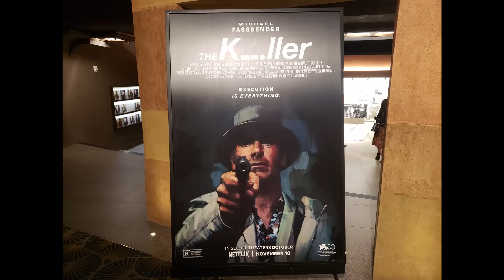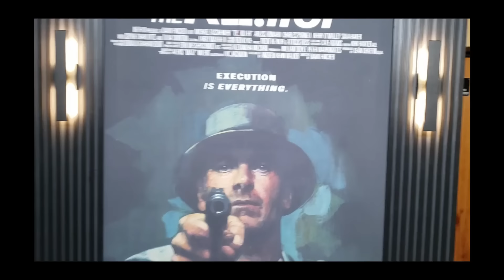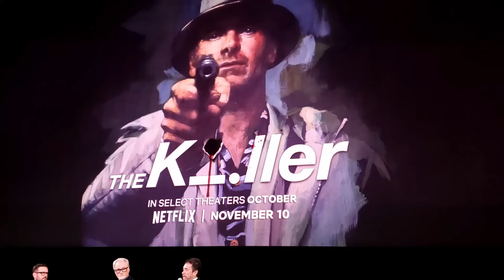THE KILLER - Q&A w/ David Fincher & Ren Klyce LIVE from the Egyptian Theatre - Hollywood CA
The Egyptian theatre re-opened in Hollywood with a special screening of The Killer, followed by a Q&A with director David Fincher & sound designer Ren Klyce, hosted by Jim Hemphill. Check out the theatre and my review of the The Killer, followed by the entire Q&A.

Let us know what YOU thought of the movie and what your favorite David Fincher movie is!